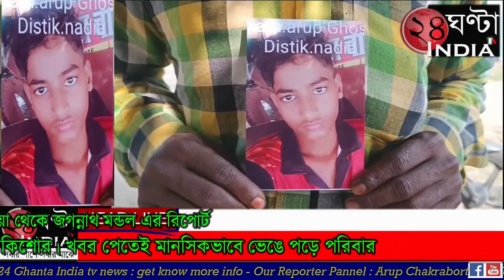24ghantaindiatv নাবালক বয়সে ভিন রাজ্যে কাজে গিয়ে হঠাৎ নিখোঁজ নদীয়ার এক কিশোর।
24ghantaindiatv নাবালক বয়সে ভিন রাজ্যে কাজে গিয়ে হঠাৎ নিখোঁজ নদীয়ার এক কিশোর। খবর পেতেই মানসিকভাবে ভেঙে পড়ে পরিবার। নাতিকে ফিরে পাওয়ার আশায় আজও প্রশাসনের দরজায় দরজায় ঘুরে বেড়াচ্ছেন দাদু। এই নিখোঁজ হওয়ার পিছনে রহস্যের আঁচ পাচ্ছেন পরিবার। ঘটনাটি নদীয়ার ফুলিয়া নিধকুড় সাহেবডাঙ্গা এলাকার। পরিবারের দাবি, গত তিন বছর আগে মাত্র ১৩ বছর বয়সে বাড়িতে রাগারাগি করে মুম্বাইয়ে চলে যায় অরূপ ঘোষ। সেখানে একটি হোটেলে কাজ করতে শুরু করে। যদিও বিগত তিন বছরের মধ্যে কিশোর অরূপের সাথে ফোনে কথাবার্তা হয় পরিবারের। গত কয়েক মাস আগেই অরূপের বাড়িতে আসার কথা ছিল, কিন্তু জানুয়ারি মাসের ১ তারিখে হোটেল মালিক নন্দ ঘোষ ফোন করে জানান অরূপকে খুঁজে পাওয়া যাচ্ছে না। যদিও অরূপের মোবাইল ফোনের সিম খুলে নেওয়া হয় বলে অভিযোগ করেন পরিবার। অরূপের নিখোঁজের কথা শুনতেই মানসিকভাবে ভেঙে পড়েন পরিবারসহ অরূপের একমাত্র দাদু। দাদু মঙ্গল ঘোষের অভিযোগ, তার নাতির সাথে কোন অপ্রীতিকর ঘটনা ঘটেছে না হলে হঠাৎই কেন নাতি নিখোঁজ হয়ে যাবে। মামা গোপাল ঘোষের দাবি, এই নিখোঁজের ঘটনার পিছনে হোটেল মালিক সবটাই জানে, কিন্তু কিছু আড়াল করার চেষ্টা করছে আমাদের। আমরা শুধু পুলিশ থানা নয় প্রশাসনিক বিভিন্ন জায়গায় অভিযোগ দায়ের করেছি। এখন নাতিকে না খুঁজে পাওয়া পর্যন্ত চোখের জল ধরে রাখতে পারছেন না দাদু মঙ্গল ঘোষ। অন্যদিকে অভিযোগের ভিত্তিতে ইতিমধ্যে তদন্তে নেমেছে পুলিশ।